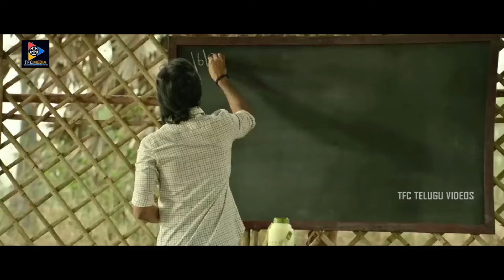ఎంతకి అమ్ముడు పోయావు? నీ అంతు తెలుస్తా || Sir Movie Scenes || TFC Telugu Videos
Watch ఎంతకి అమ్ముడు పోయావు? నీ అంతు తెలుస్తా || Sir Movie Scenes || TFC Telugu Videos. Keep Following us for more Interesting Videos...